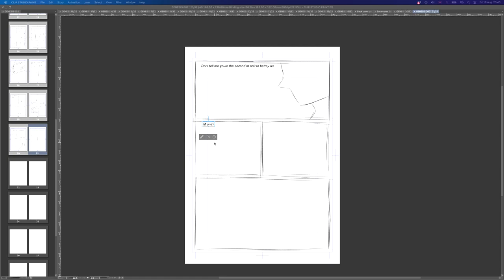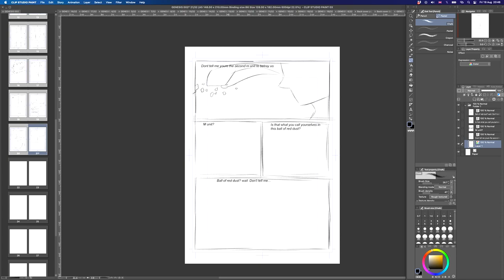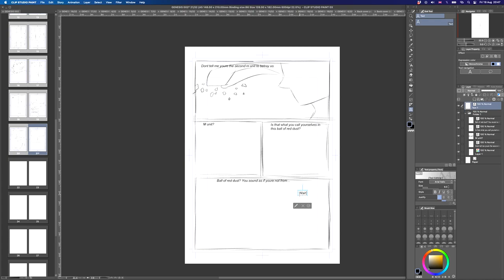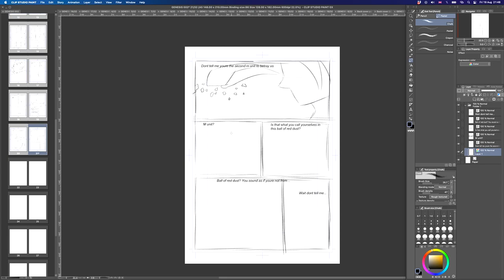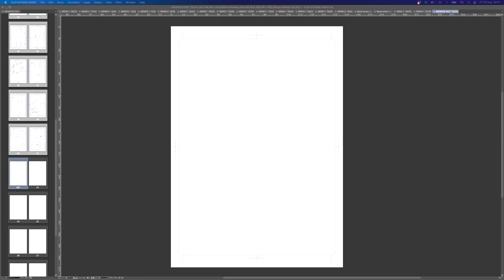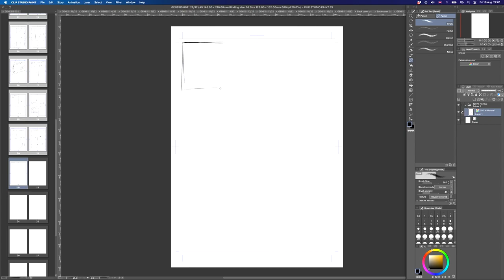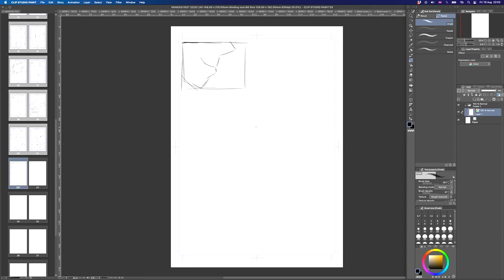TWITCH STREAM ﹟10